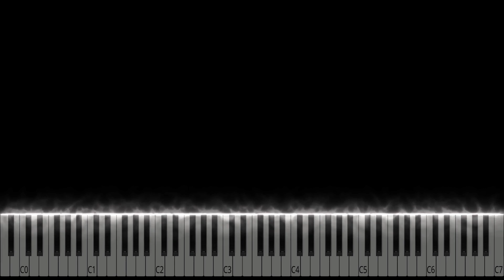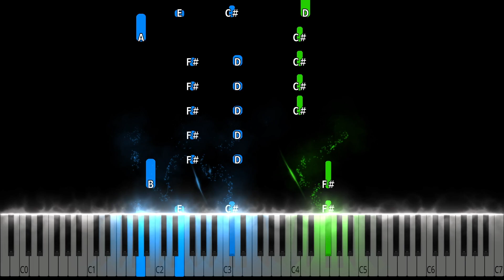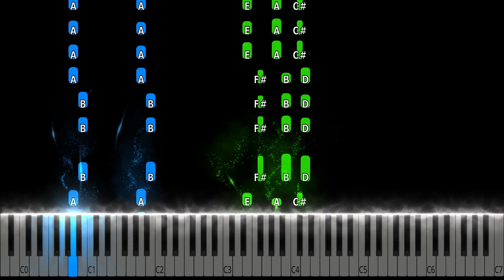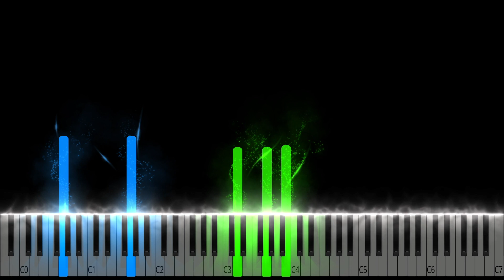The Chainsmokers & Coldplay - Something Just Like This Piano Tutorial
The Chainsmokers & Coldplay - Something Just Like This Piano Cover

Learn how to play Something Just Like This by The Chainsmokers & Coldplay on piano with this Synthesia piano tutorial! Please enjoy!

This piano arrangement of Something Just Like This (The Chainsmokers & Coldplay) is fantastic to play! You can learn it with our  Synthesia Video